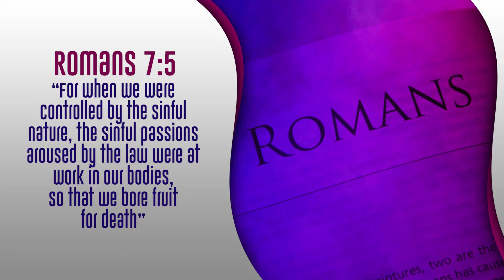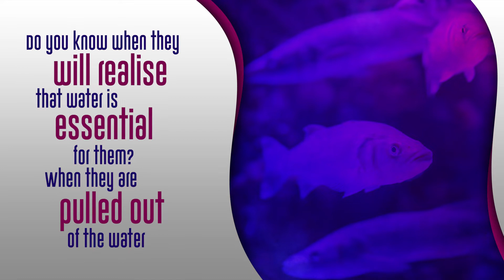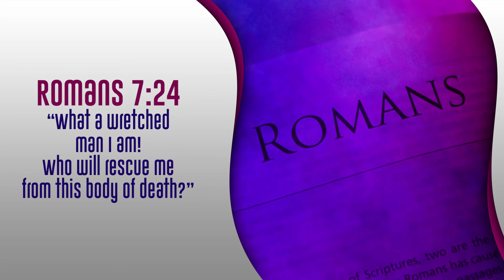Summary | Have victory over the flesh by seeing all things anew